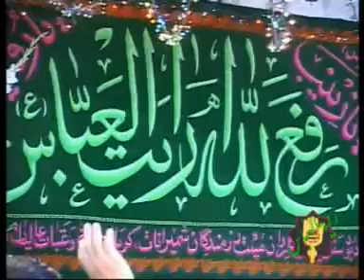Milad Hazrat Abalfazl Abbas 1385 Part 1- Haj Mahmood Karimi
Daram Een Tarane Bar Lab...
Haj Mahmood Karimi
Milad Hazrat Abbas 1385